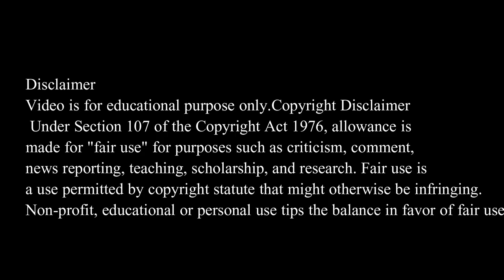Pakistani Actress Firdous Begum Memorable Photos